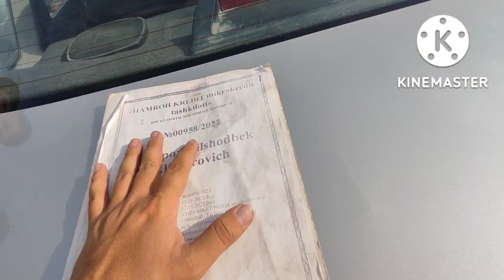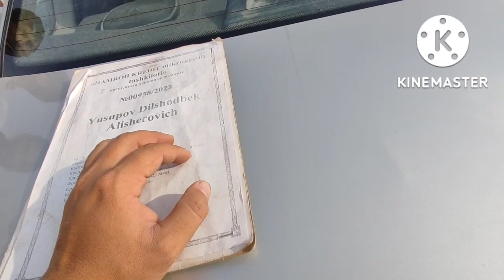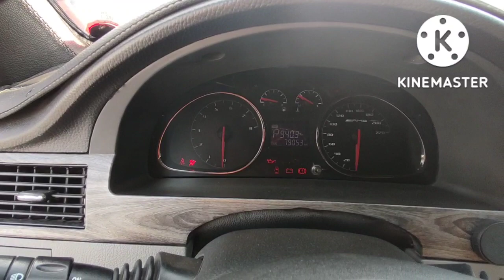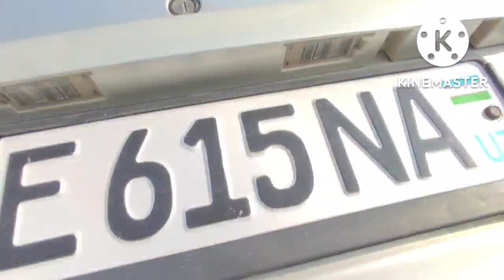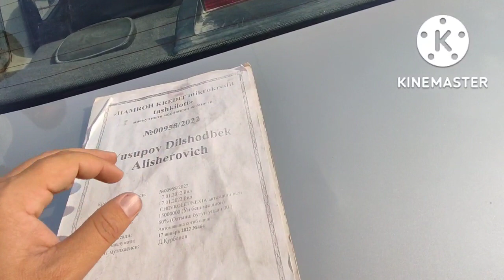12-СЕНТЯБР НЕКСИЯ 1 НЕКСИЯ 2 ЖЕНТРА НАСИЯ БАНК АНДИЖОН МАШИНА БОЗОРИ 2022